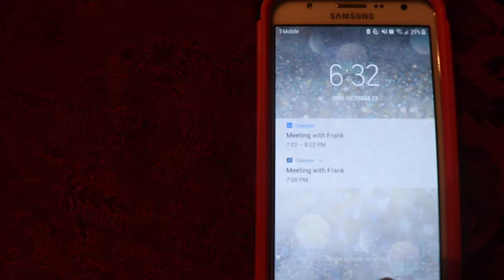Organizational Hacks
Is your life falling apart? Try these organizational tips to save you from frustration.